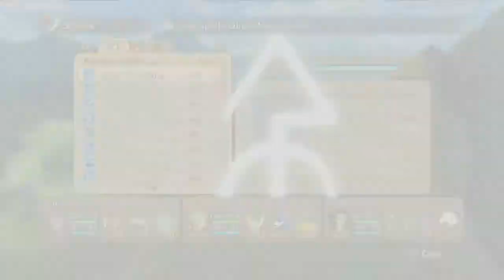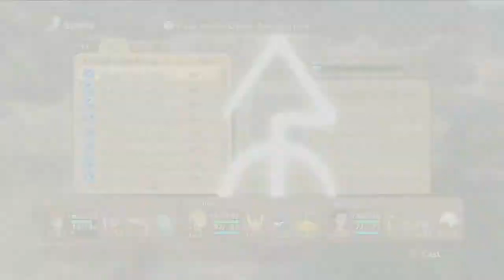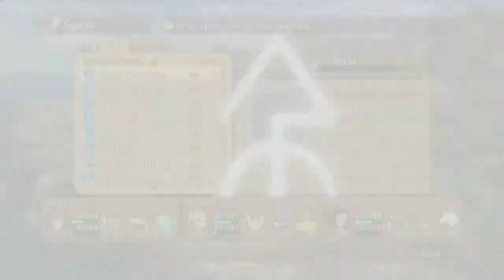Ni no Kuni: Wrath of the White Witch - Part 48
Let's just say we do a lot of things, mainly bounty hunting and finding hidden chests.